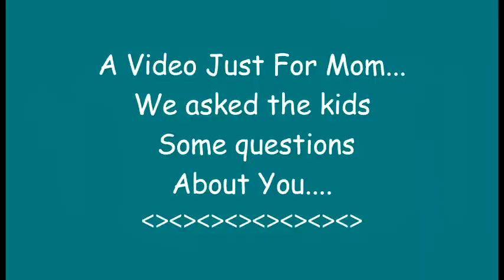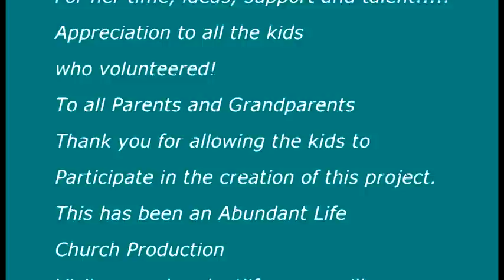ALF Mothers Day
Video of Abundant Life  Kids Celebrating Mother's Day
for May 10, 2015